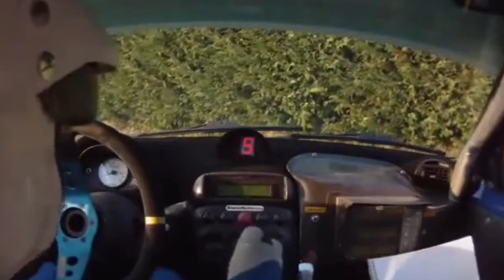Rally crash e mistakes compilation #5#rallycrash#rally